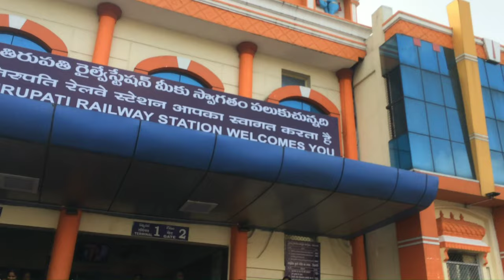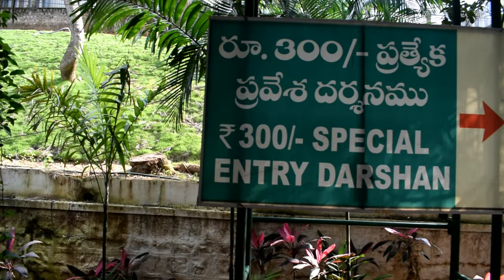திருப்பதி Complete Travel guide | Tirupathi Budget Travel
We recently visited Tirupathi using Train from Chennai. Tirumala Tirupathi temple is one of the most visited pilgrimage places.

Photo by Madhav on Unsplash